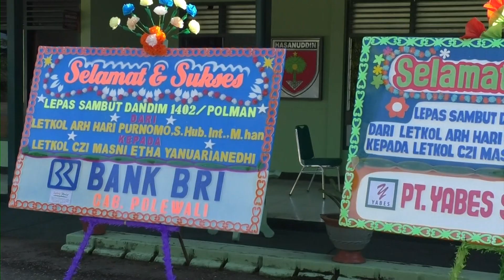Wakil Bupati Polewali Mandar H M Natsir Rahmat Hadiri Lepas Sambut Dandim 1402 Polmas